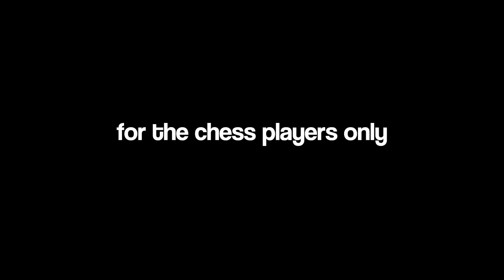When you overthink in chess:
very very very relatable if ur a chess player